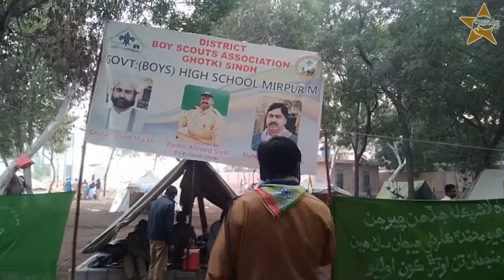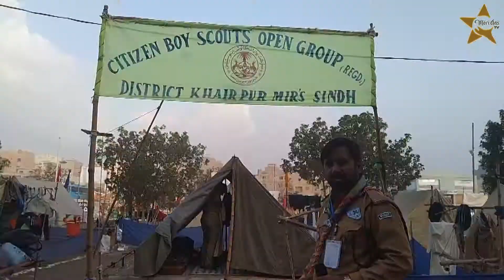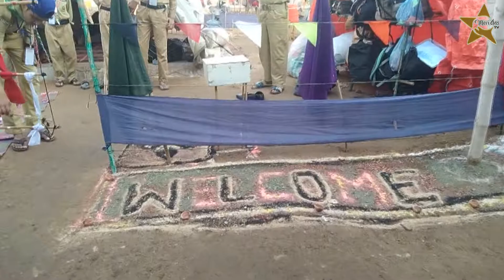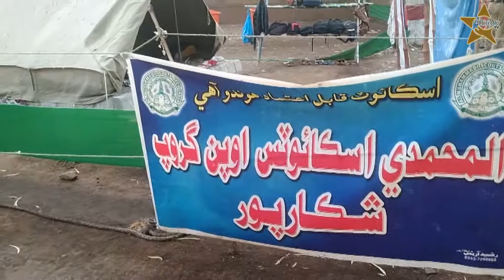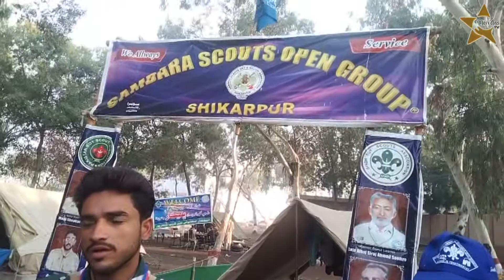Vlog#Interviews From Scouts 8th Sindh Boys Scouts Camporee December 2021.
Interviews from scouts